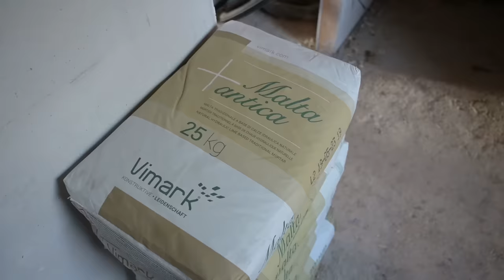#67 These Walls are DONE | Renovating an Abandoned Stone House in Italy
We bought this stone house in Italy during the pandemic in 2020. The house was a ruin and we saved everything we could, unfortunately that meant only four stone and clay walls! The back wall, against the terrain, was close to collapse; the roof beams were eaten and basically reduced to dust; the inside separation walls were easily taken down and the whole project turned into a heavy renovation/rebuild.

Follow our journey as we turn this old stone house into a beautiful home 😊.